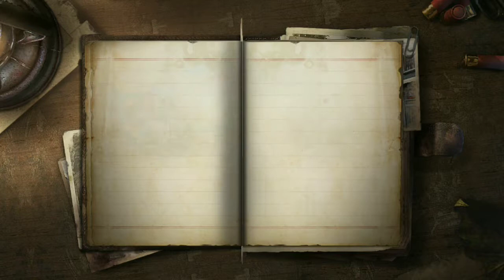LifeAfter survival mobile game android, ISO 2019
games video,
games download,
games like pubg,
games games,
games and,
games all,
games android,
games apps,
games and sports
gamescom,
games effect,
gamescom 2019,
gamespot,
gamesir,
gameshell,
games play hk,
gamesir vx,
gamesprout,
games people play,
games workshop,
games for android,
games of thrones season 8 episode 3,
games lu ch,
games aug 2019,
games are weird,
games around the world,
games are awesome
lifeafter military chicken,
lifeafter house,
lifeafter mod,
lifeafter piano,
lifeafter gameplay,
lifeafter game,
lifeafter funny moments,
lifeafter
lifeafter manor design,
lifeafter ads,
lifeafter android,
lifeafter area 3 plan,
lifeafter ak,
lifeafter arthur
gamescom 2019,
gamestar,
gamesünden,
gamesprout,
games 2019,
games 2020,
games workshop,
games 2019 pc,
games with gold,
games in concert
lifeafter game,
lifeafter gameplay in hindi,
lifeafter manor design,
lifeafter mod apk,
lifeafter gameplay part 2,
lifeafter new update,
lifeafter trailer,
lifeafter how to play,
lifeafter review,
lifeafter gameplay,
lifeafter android,
lifeafter android download,
lifeafter apk,
lifeafter armor,
lifeafter all maps,
lifeafter all weapons,
lifeafter autocomplete,
lifeafter android review,
lifeafter alloy drill,
lifeafter aquarium,
lifeafter best manor

games video,
games download,
games like pubg,
games games,
games and,
games all,
games android,
games apps,
games and sports,
games ad,
games and videos,
games add

LifeAfter' is a survival mobile game, when the devastating virus swept across countries, order and contract collapsed, where do you go?

A blizzard of devastating virus beleaguered the world, bringing about the catastrophic disintegration of orders and covenants. When the night falls, the world turned into a living hell,

hamarizindagi,